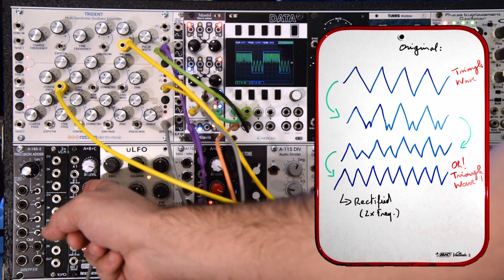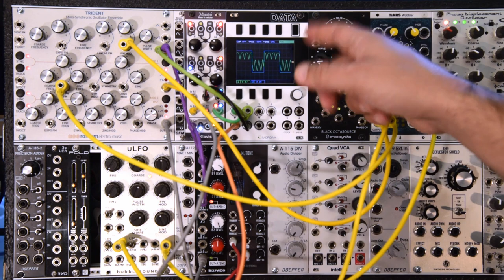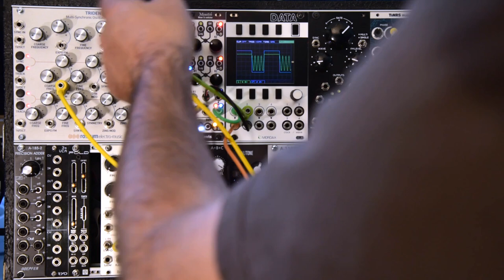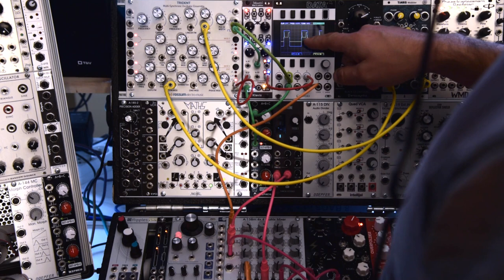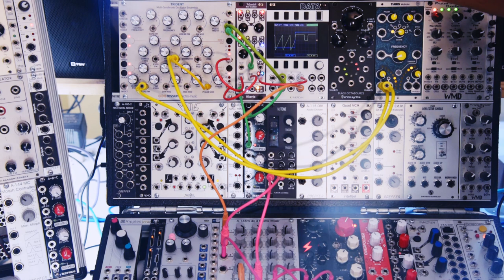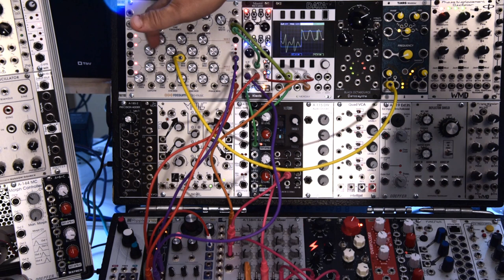Tutoriel modulaire: J'ai pas de Recombination Engine mais j'ai un Trident et un Mixwitch. 2/2 FRENCH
EPISODE 2:
0:00  - J'aime ma tronche mais pas les triangulaires redressees
0:50  - Inserons une sinusoide redressee dans notre wave-splicing (non, ce n'est pas un truc sexuel)
3:25  - Ajoutons un wave-folder...
13:26 - Tables d'ondes creees a partir de ce patch
16:35 - Modulation en anneau; synthese a 4 oscillateurs !
23:11 - Version simplifiee de ce patch, pour les nuls
27:13 - Ajout de modulation en anneau pour les nuls
27:46 - Ajout de wave-folding pour les nuls
30:48 - Bon j'attends toujours vos sous, hein.